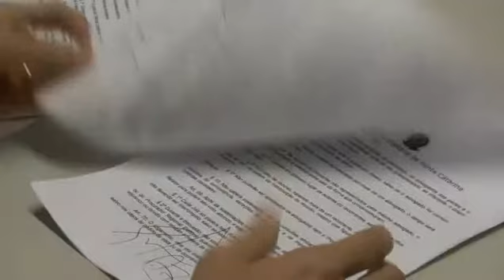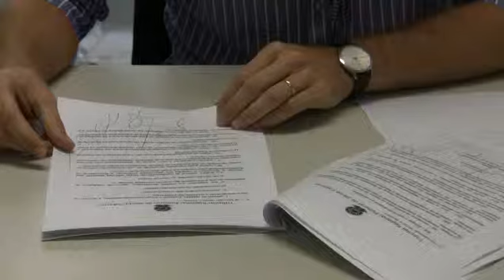Novo Regimento Interno TRESC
Foi lançado no último dia 12, durante sessão administrativa do pleno, o novo Regimento Interno do TRESC.